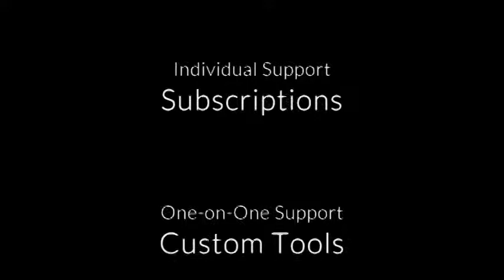Sept 29 - Oct 5, 2019 ~ Weekly Forecast by Kelly M Beard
Sunset ~ 8.7.2019 ~ Indian Rocks Beach, FL
More at:  KarmicTools.com

Please NOTE:  This is the OFFICIAL Karmic Tools YouTube Channel that hosts the Weekly Forecast written & recorded by Kelly M Beard. There are other channels that are reading my forecast through a computerized voice, which is fine, however they only have portions of the written forecast and not me or my ability to synthesize for you any additional thoughts on the current energies.

This forecast generally covers the current planetary transits which affect people in different ways and to various degrees of intensity.  Take notice when it is a Personal planet (Sun / Moon / Mercury / Venus / Mars) interacting with a Social (Jupiter/Saturn) or Collective planet (Uranus / Neptune/Pluto).  And pay extremely close attention when it is a Social planet interacting with a Collective planet because that means something *big* is brewing that will move large groups of people along their evolutionary paths. Tuning in to the energy and rhythm of the planets can serve as a useful *guide* as you move along your Individual Path.  It also helps to understand your place within the context of the larger Social & Collective Story. On this youtube, you will find out how these energies tend to manifest, as well as guidance and direction.

*NOTE*  There are some days when there are NO CONTACTS (besides the Moon), please note that there are no missing entries, I just discuss the actual Activations of each week + the day they happen.

to Receive Monthly Newsletter and/or Weekly Blog Post